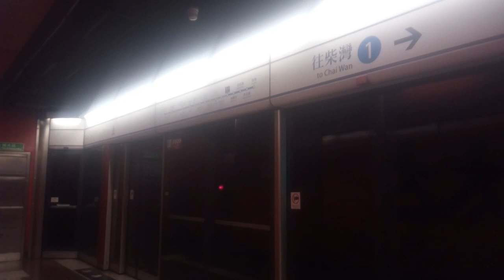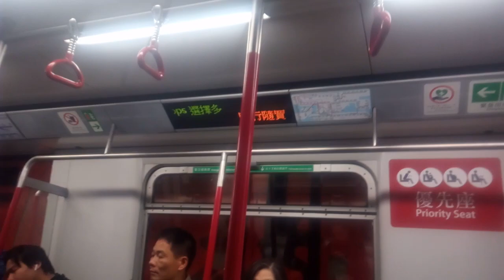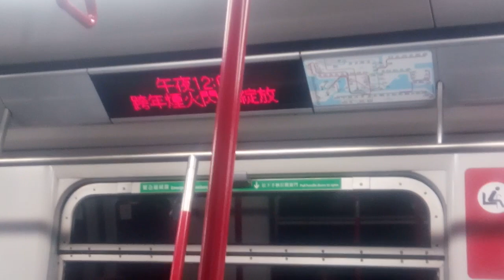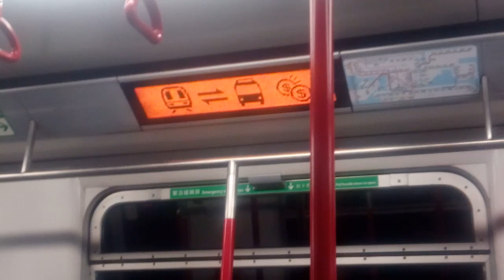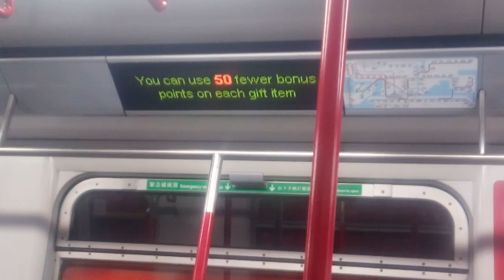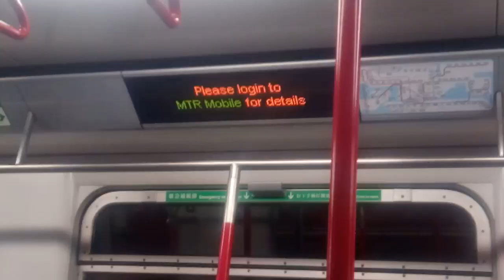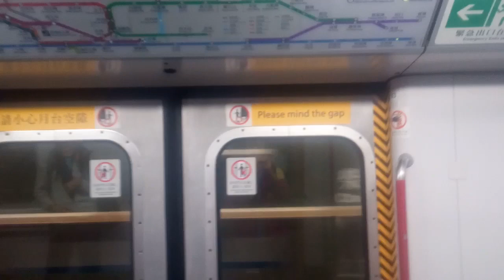港島綫 M-Train A180/A251 太古至柴灣站 行車片段